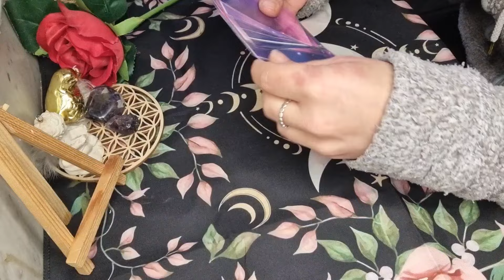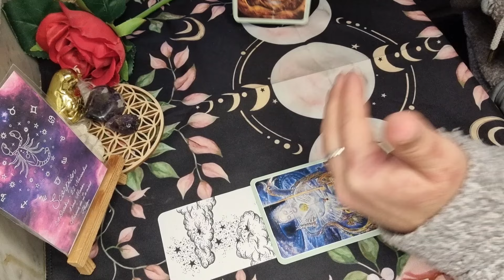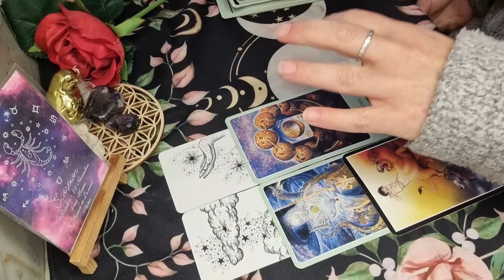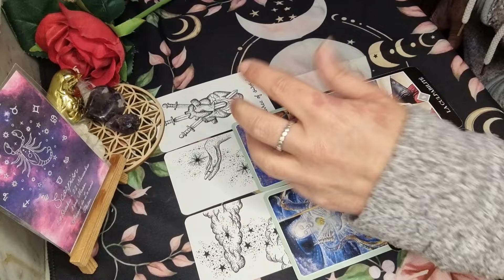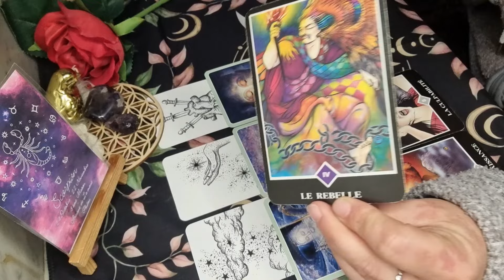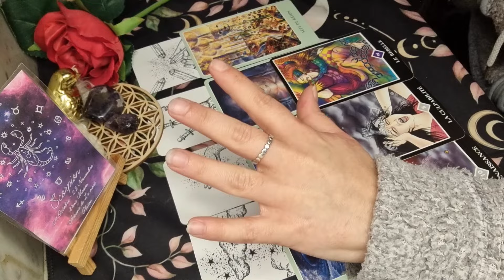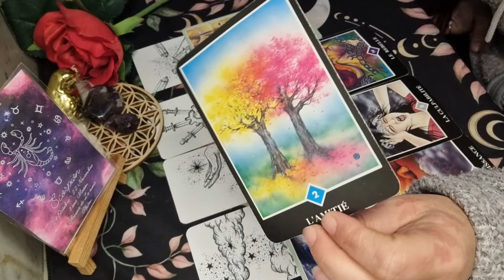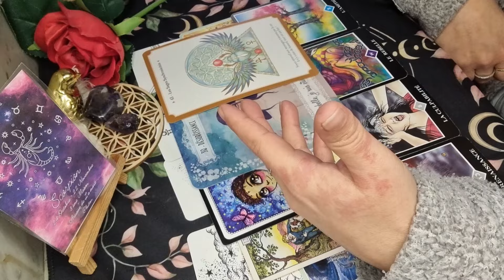♏️ SCORPION 🔮💫 PRINTEMPS 2024 Ce Qui Prend VIE. Pro, Spirituel, Social, Sentimental. 🍀🐞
Tarots et Oracles utilisés :

.Tarot The wondering Moon tarot
.Tarot Racines D'Asie (Amnart Klanprachar / Thaworn Boonyawan)
.Le petit oracle de Stef (Stéphanie Gras)
.Le souffle des Amazonnes (Gabriel Sanchez et Jofie Rey)
.Féminité Sacrée (Daisy Bodin, Julie Bodin et Christine Chauvey)